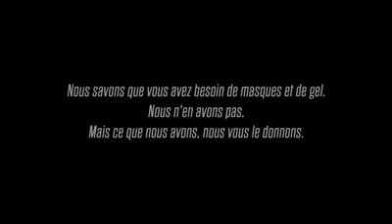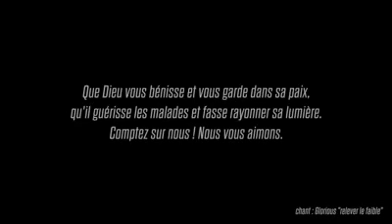Prière Glorious soignants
Pour nos soignants en cette période où nous avons tant besoin d'eux